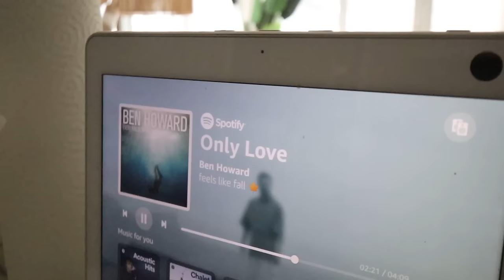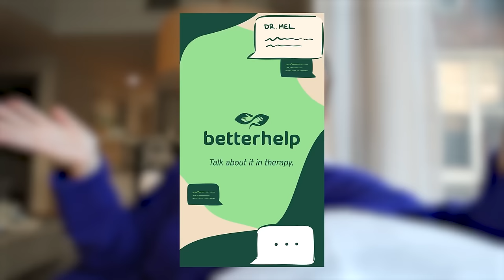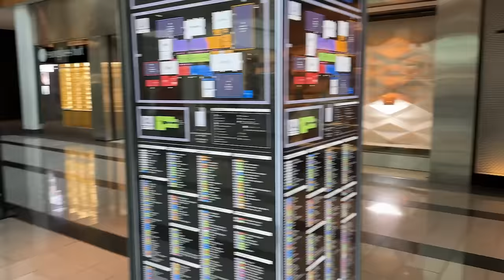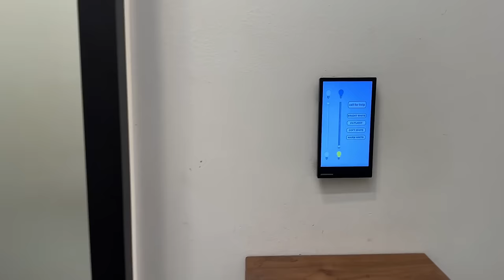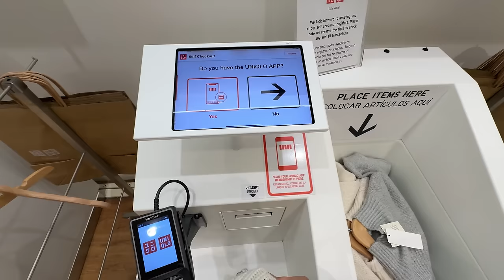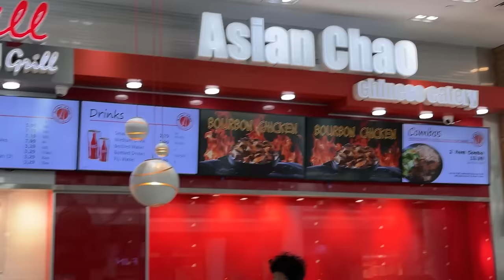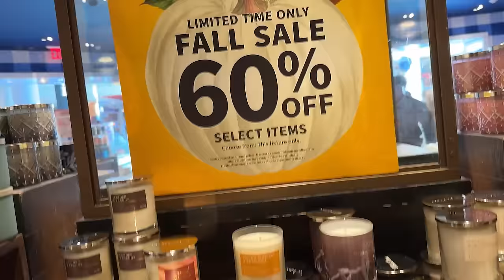fall mall day vlog + try on haul (nostalgic youtube vibes)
month of therapy with a licensed professional specific to your needs.